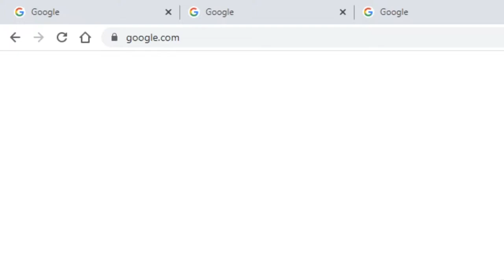САМОЕ БЫСТРОЕ ПРОХОЖДЕНИЕ ТЕСТА НА IQ! КТО ОН? ЧЕЛОВЕК ИЛИ МАШИНА???